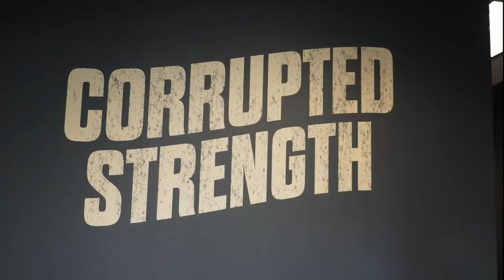TRAINING WITH A WORLD CHAMPION FT. RUSSWOLE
Bart meets up with world champion Russel Orhii at his gym and gets in a heavy training session.

We just dropped our newest collection! Visit the link below to shop!